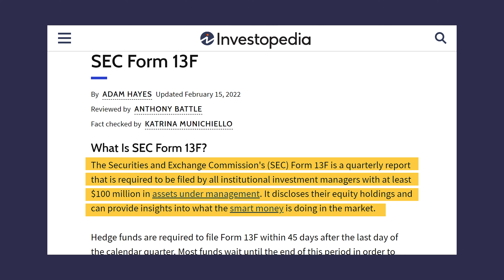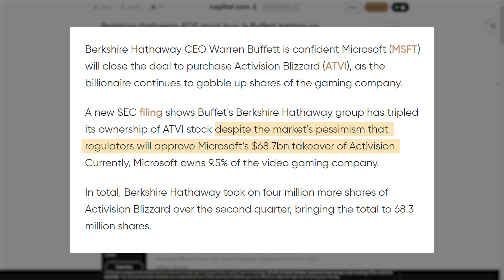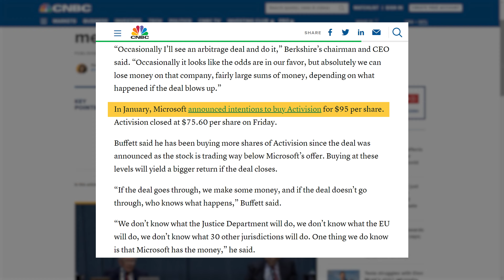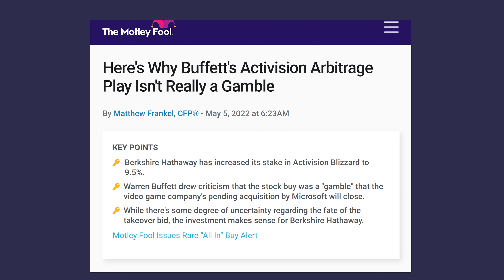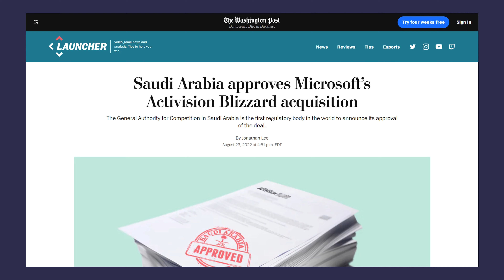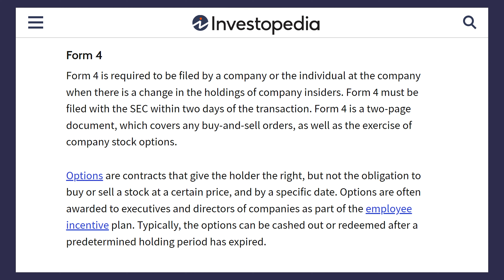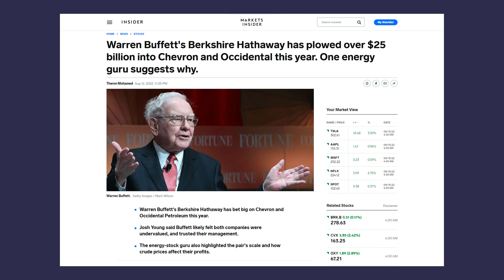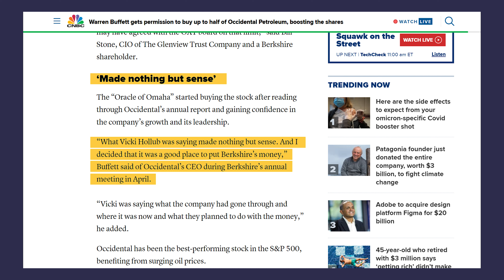Berkshire Hathaway's Top Stock Picks For 2022: What's Warren Buffett Bullish On?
Berkshire Hathaway's Top Stock Picks For 2022: What's Warren Buffett Bullish On? The SECs 13F Filing Quarterly Report just got released and in this video, we're checking out the top stock picks that Warren Buffett and his company Berkshire Hathaway have been recently buying through the past few months, why they're bullish on these stocks, and how you could ride this wave of possibly guaranteed gains within the stock market in 2022!

Timestamps:
0:00 Introduction
0:44 Warren Buffett
1:23 Top 10 Warren Buffett Stock Picks
1:35 Activision Blizzard (ATVI)
3:18 Merger Arbitrage
5:28 Occidental Petroleum / Chevron Position
7:04 Why Buffett Is Doing This?